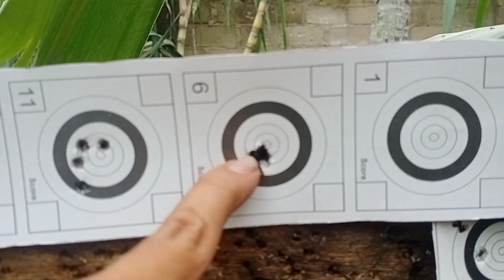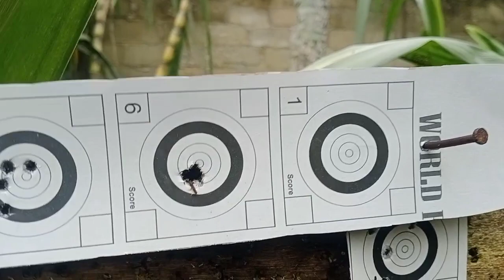Finish!!! Gruping Canon Nova Finish, Lolos Uji Kerapatan Angin, Layak untuk Mbolang